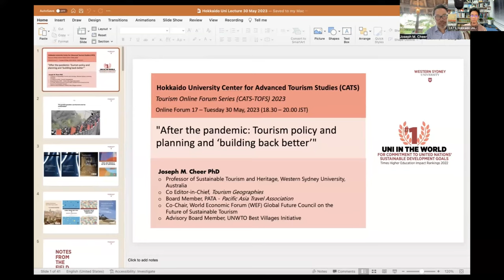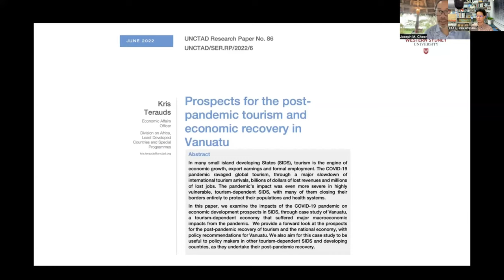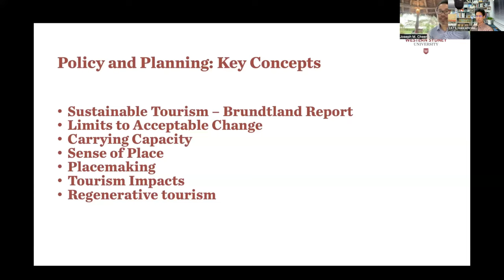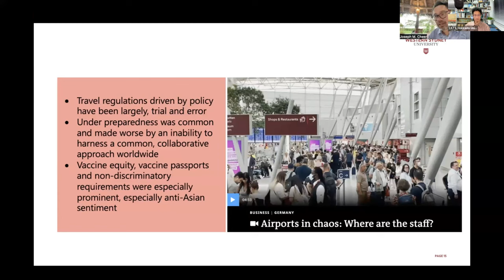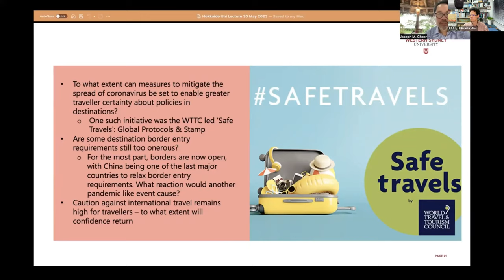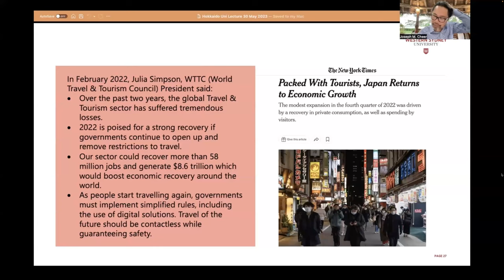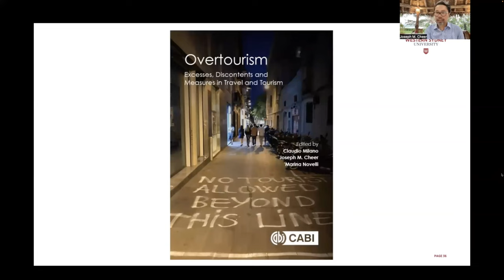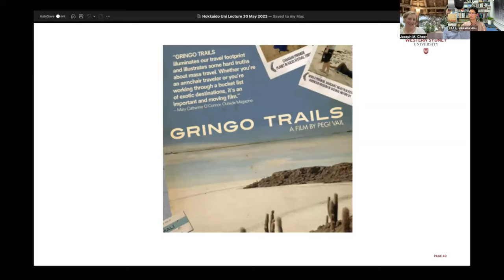TOFS-17 Joseph M. Cheer - After the pandemic: Tourism policy and planning and 'building back better’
The CATS Tourism Online Forum Series (TOFS) vol.17

After the pandemic:
Tourism policy and planning and 'building back better’

Abstract:
As 2023 unfolds, tourism destinations have rapidly turned their attention toward recovery and ‘building back better’. The key question that resonates asks – what have we learned from the pandemic and how will this change the nature of global tourism? The restart of tourism has been slow and erratic, and government policies were evidently underprepared for the crisis. The reaction from governments is now focused on the urgent search for pathways toward economic recovery and increased social engagement, balanced against lingering public health concerns - a delicate balance with vast political, economic, and social implications. Policies at building confidence in destination communities and the tourism supply chain, as well as strengthening the assurance of travellers, are fundamental policy concerns. Has there really been a paradigm shift, or are we seeing a return to pre-COVID19 tourism patterns and tourist behaviours? What are the implications for destination communities and tourism systems?

Hosted by:
Hokkaido University, Center for Advanced Tourism Studies (CATS)

Date/Time: Tuesday 30 May 2023 | 18:30 – 20:00 (JST)

Speaker: Prof. Joseph M. Cheer
Moderator: Dr. Meng Qu

Bio:
Joseph is Professor of Sustainable Tourism and Heritage, School of Social Sciences, Western Sydney University, Australia (2023). He was formerly Professor of Sustainable Tourism, Center for Tourism Research, Wakayama University, Japan. Joseph is presently Co Editor-in-Chief of the scientific journal Tourism Geographies. Joseph is a Co-Chair of World Economic Forum (WEF) Future Council on the Future of Sustainable Tourism and Board Member of Pacific Asia Travel Association (PATA), the region’s leading tourism industry group.